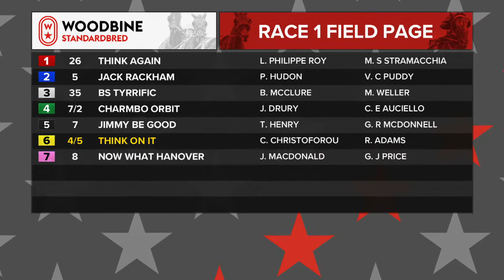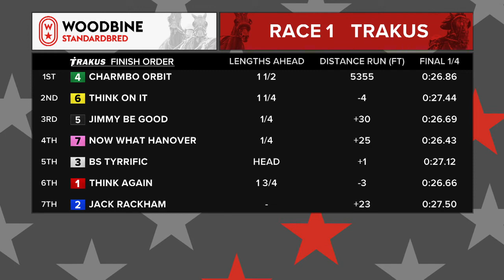Woodbine, Mohawk Park, July 31, 2018 Race 1